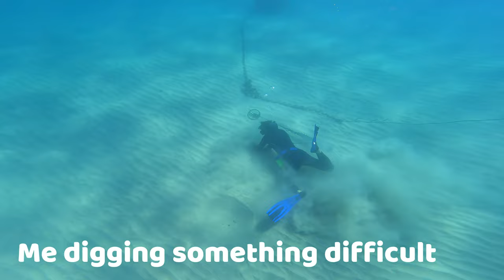We cleaned out treasures under the diving platforms in Cannes